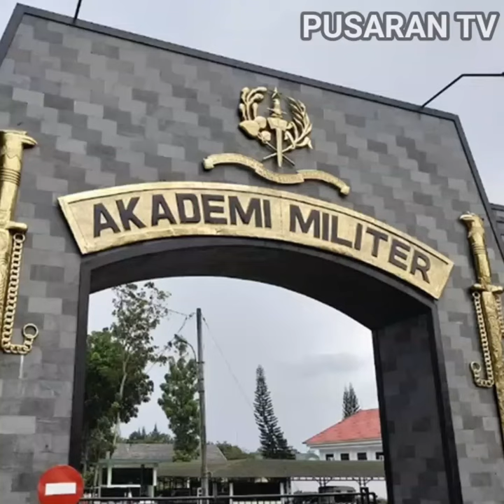Cara Daftar Dan Syarat Menjadi Taruna/Taruni Akmil 2024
Pendaftaran Taruna/Taruni Akademi Militer (AKMIL) TNI 2024 Kembali Dibuka, Pendaftaran Terbuka Untuk Lulusan SMA Dan Sederajat Dengan Sejumlah Persyaratan Yang Harus Dipenuhi.